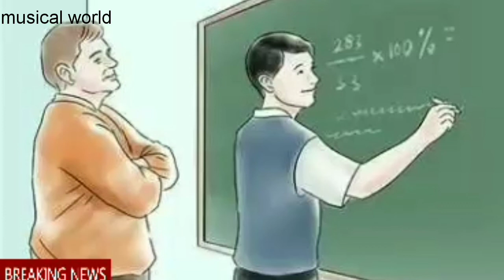Teacher aur student Ka rishta Kaisa hota hai is kahani mein jaane